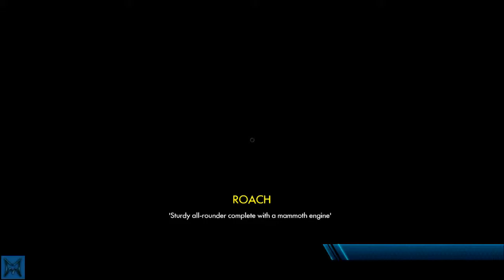Riders Of Rustland - Trials Fusion New DLC (Xbox One, PS4, PC)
Riders Of Rustland - Trials Fusion New DLC (Xbox One, PS4, PC) features the new dlc map. Finally!!! lol  I hope you guys enjoy. Likes/ratings are greatly appreciated. Plus it makes me smile :D